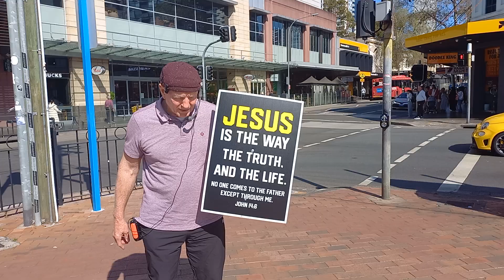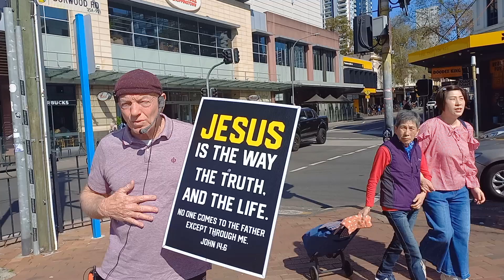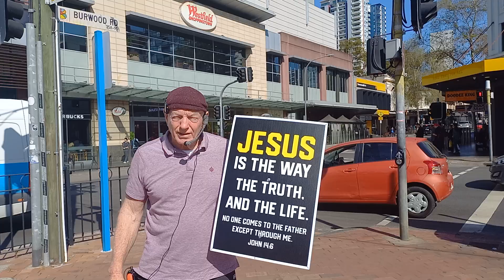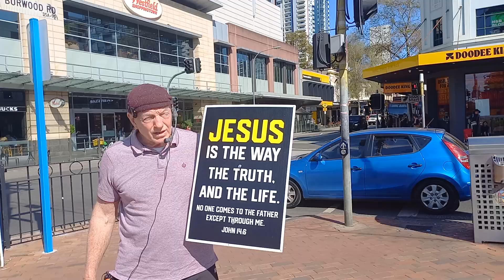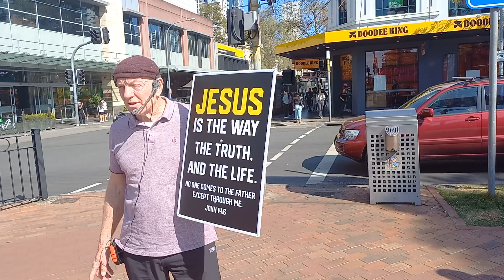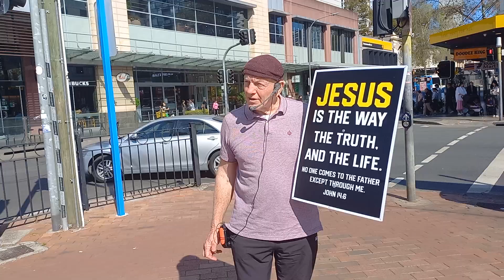With Christ we have liberty in the spirit - 17092024